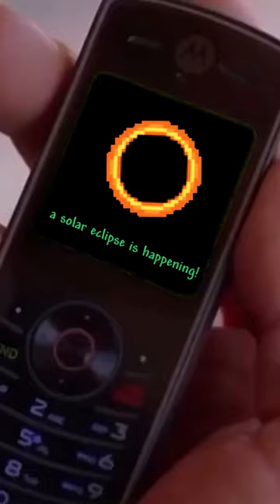Terraria when you're busy